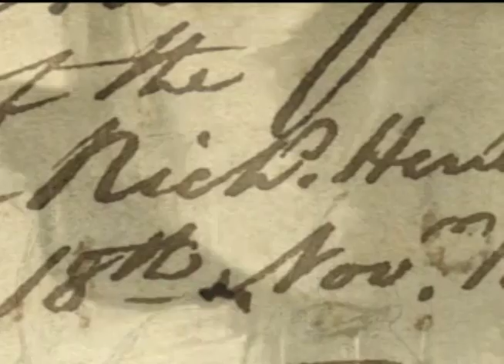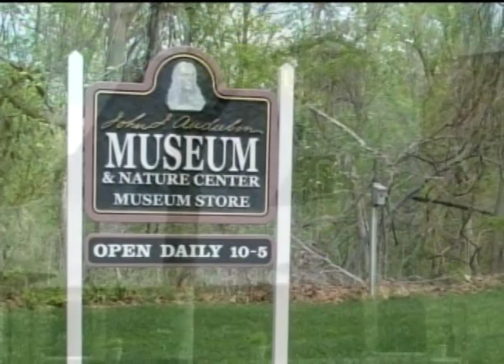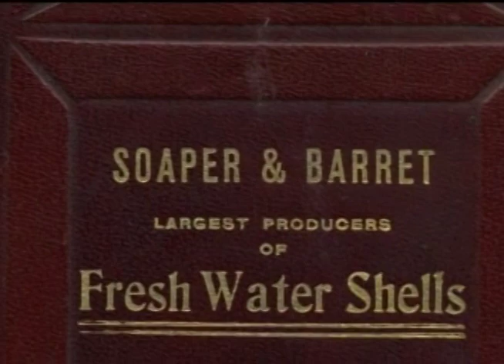Soaper Farm Part 1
Soaper Farm Henderson, Kentucky